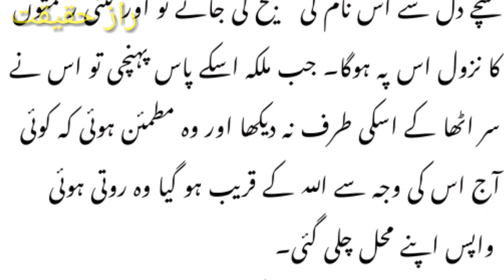malka aur aik bhangi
Assalam-o-Alaikum Dear Viewers. In this channel I would Share the videos on the following topics.

   1. Science And Quran
   2. Daily Life Technology Explanation
   3. Dilchasp and logical Paheliyan.
   4. Information That  Will Make Your Life Better.
   5. Current  Affairs Questions and Quize